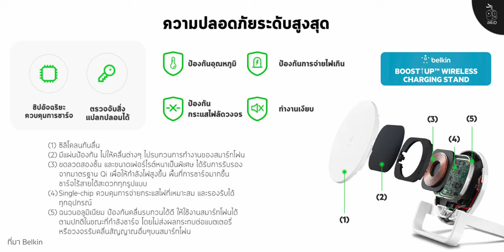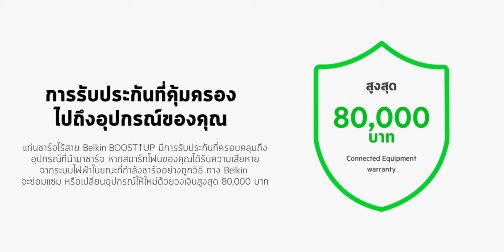รีวิว Belkin Boost Up Wireless Charging Stand 10W ชาร์จไร้สายเร็วมีอะแดปเตอร์ให้ด้วย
📍 หัวข้อการรีวิว
- Intro 0:18
- iPhone ที่รองรับการชาร์จไร้สาย 0:31
- แกะกล่อง 0:48
- รูปลักษณ์และการออกแบบ 1:15
- ฟีเจอร์ด้านความปลอดภัย 1:31
- การใช้งานข้อดีและข้อด้อย 2:02
- การรับประกัน 3:59

✅ ฟีเจอร์เด่น
-  แท่นชาร์จไร้สายคุณภาพดีจาก Belkin มาตรฐาน Qi
- กำลังไฟาสูงสุด 10W รองรับการชาร์จเร็วให้กับ iPhone และ Android
- มาพร้อมสาย Micro-USB และอะแดปเตอร์ขนาด 18W ไม่ต้องซื้อเพิ่มเติม
- ชาร์จได้ 2 ทิศทางได้ทั้งแนวตั้งและแนวนอน มีไฟ LED บอกสถานะระหว่างการทำงาน
- วัสดุคุณภาพแข็งแรงมียางกันลื่นและกันรอย
- ปลอดภัยด้วยชิปควบคุมการชาร์จ, ป้องกันอุณหภูมิ, ป้องกันการจ่ายไฟเกิน, ป้องกันกระแสไฟลัดวงจร, ทำงานเงียบและสามารถตรวจจับสิ่งแปลกปลอมได้
- ใช้งานร่วมกับเคสได้ความหนาเคสไม่เกิน 3 มม.
- มาพร้อมการรับประกันที่คุ้มครองไปถึงอุปกรณ์วงเงินสูงสุด 80,000 บาท

ราคาจำหน่ายอย่างเป็นทางการ 1,990 บาท
⁉️ เช็คราคาล่าสุดได้ที่ BaNANA